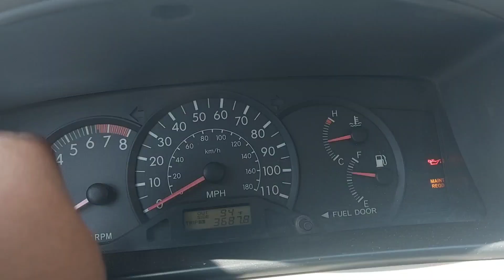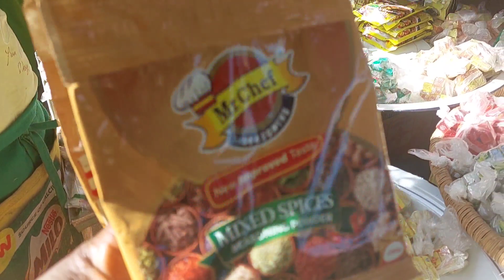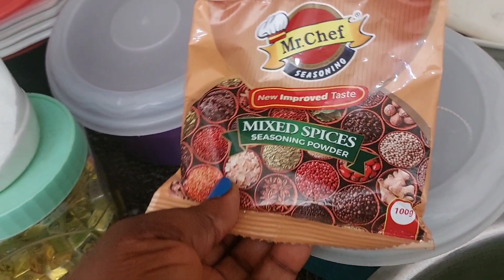Vlogmas day 5 Market vlog undiluted / I almost cried/ cooking vegetables source for white rice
I almost cried, market vlog undiluted I cook vegetables source for the family for white rice Please stay tunned to this channel like comment and share this video for more interesting videos